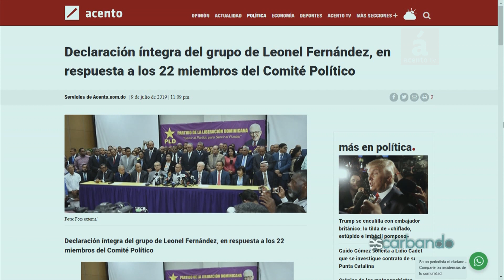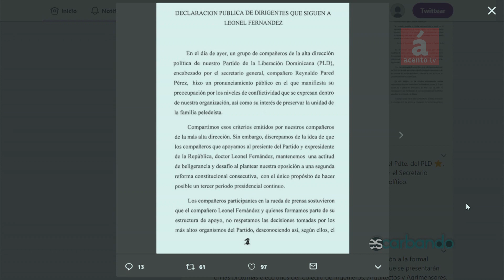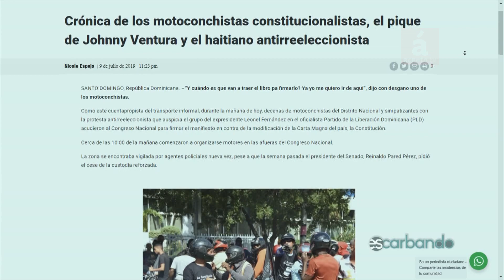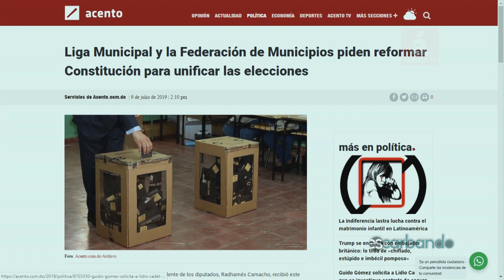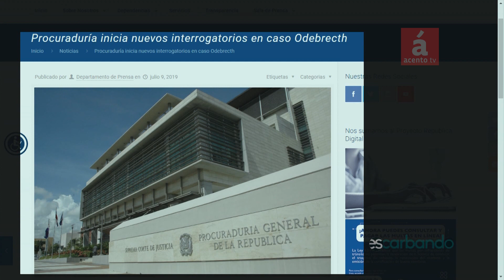Leonelistas/Danilistas profundizan la crisis del PLD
Fausto Rosario y Gustavo Olivo Peña analizan los recientes enfrentamientos entre los grupos que apoyan la reelección del Presidente Danilo Medina y quienes siguen a Leonel Fernández dentro del PLD.
Analizan además las informaciones más recientes en el nuevo escándalo con la empresa Odebrecht en la República Dominicana. Del interrogatorio que realizó el Ministerio Público a Andy Dauhajre.
El periodista Máximo Laureano reporta desde la ciudad de Santiago de los Caballeros y la región del Cibao. Comenta los aprestos de la Marcha Verde que se realizará en Santiago, entre otras informaciones.